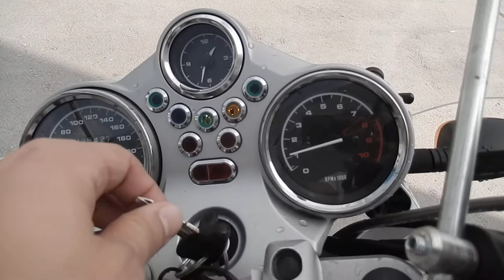No B7680 BMW R1150R